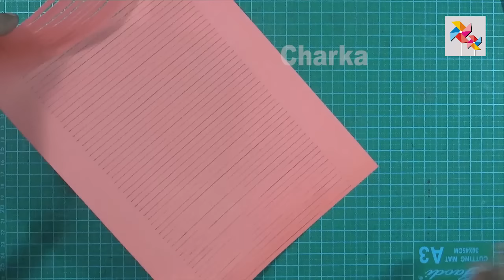DIY Home decor - Paper Cutting Lamp/Light Shade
Very easy and simple steps to make a Lamp/Light Shade with color paper |